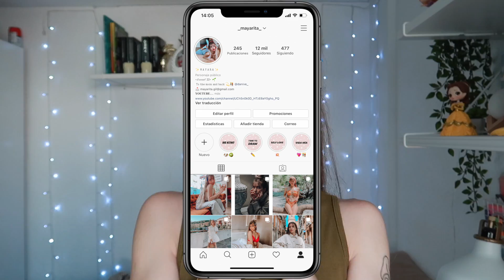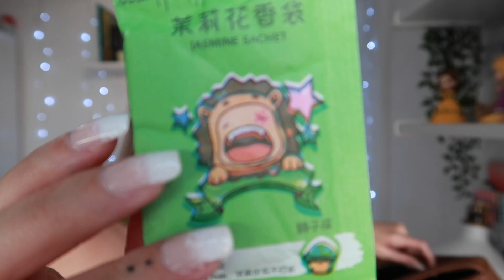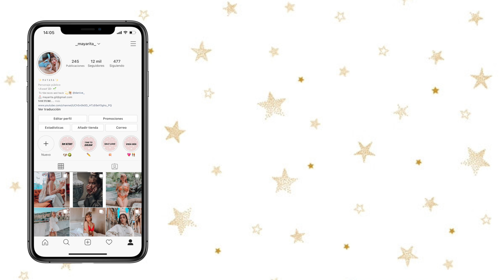HAUL de ROPITA 🥳🛍 | YESSTYLE || Mayiyi ♡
PRENDAS 👇🏼
Hola bombonsitos! ❤️
En el vídeo de hoy os traigo otro haulsiiito de mi querida Yesstyle, espero que os guste! 😋❤️
--- PREGUNTAS FRECUENTES ---
✨¿CUÁNTOS AÑOS TIENES?
     - 22! Y cumplo el 26 de marzo ♈️
✨ ¿CUÁNTO MIDES?